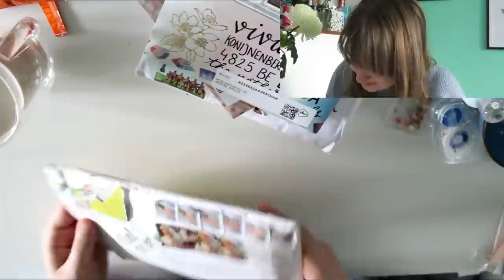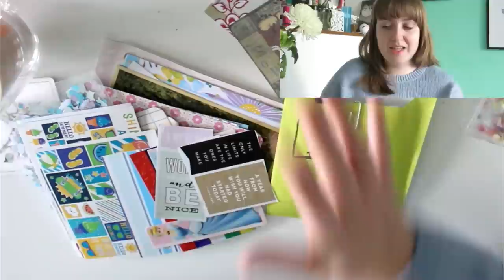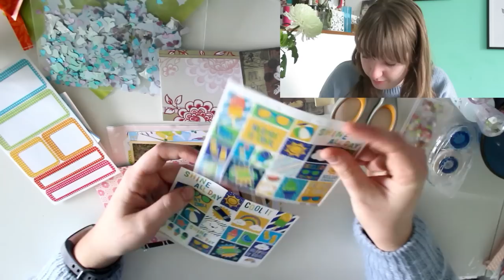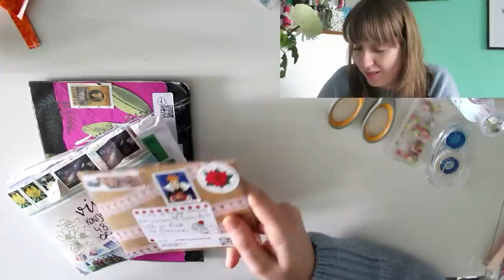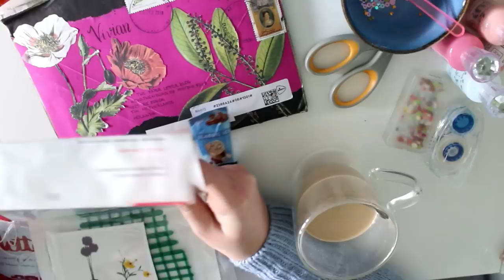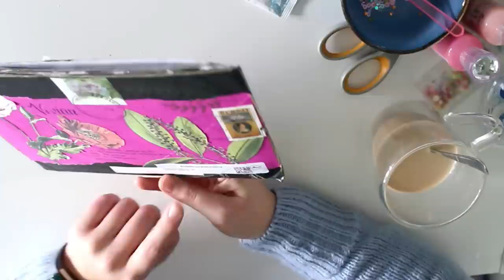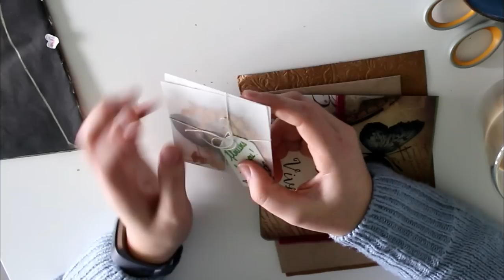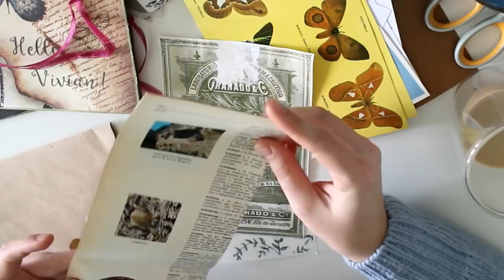Opening PO Box Mail #10 Part 2!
This is Part 2, with 5 more amazing letters - with loads of mail inspiration. ⬇